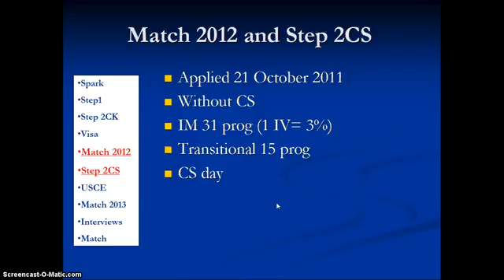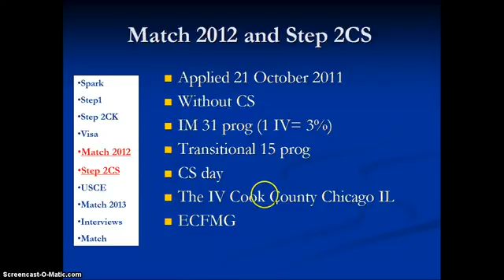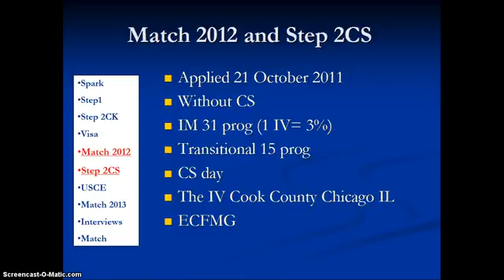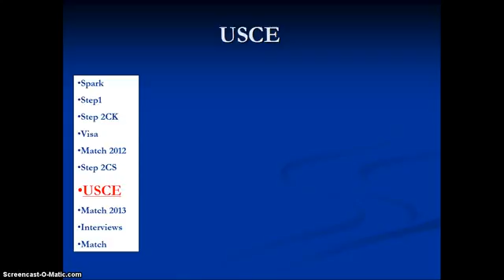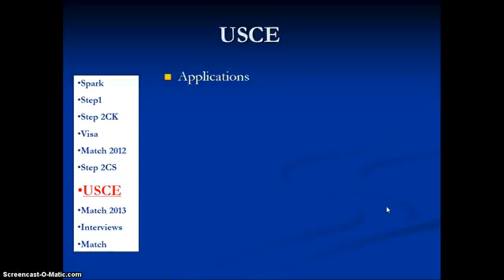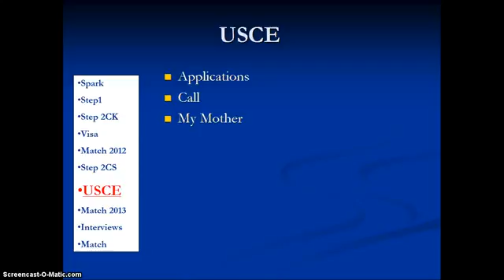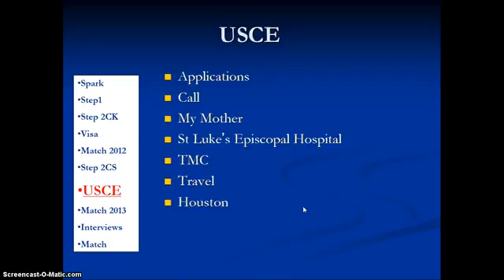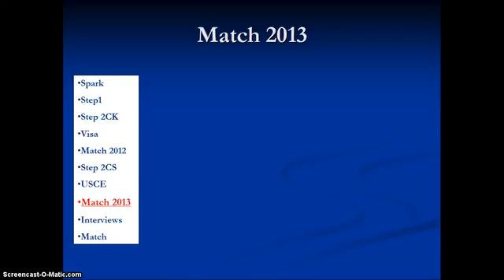USMLE to match experience part 3 Mohamed Ghonimy YouTube